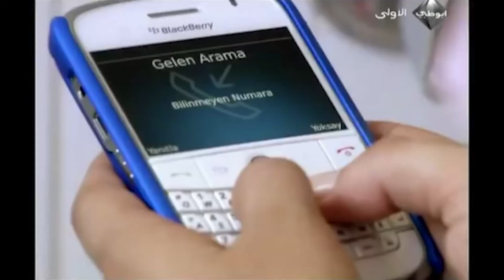تحدث جيجك ويافوز | مسلسل الحب والجزاء - الحلقة 26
مسلسل تركي الحب والجزء بالدبلجة العربية

عشق و جزاء مسلسل تركي بالدبلجة العربية

الجزء الأول من الحب والعقاب. ياسمين شابة وجميلة تعمل في وكالة إعلانات. بعد أسبوع ، سيتزوج خطيبته محمد ، وبينما هو متحمس ، تنقلب جميع قيمه رأسًا على عقب بسبب الخيانة التي يتعرض لها

حان الوقت لياسمين التي قطعت وعدًا مهمًا لوالدها بسبب حادثة مؤلمة في طفولتها ، أن تشكك في مفاهيم مثل التضحية والبراءة والشرف والحقيقة

ياسمين تذهب إلى بودروم ، حيث تعيش والدة المعلمة المتقاعدة ، لتبتعد عن تجربتها. لم يعد من المستحيل التفكير في أن تكون مع رجل قبل الزواج. تتقابل ياسمين مع مراد يلدريم ، أول رجل تقابله ، وتختفي مثل سندريلا دون ترك أي أثر

# المسلسل التركي
# الحب والجزاء